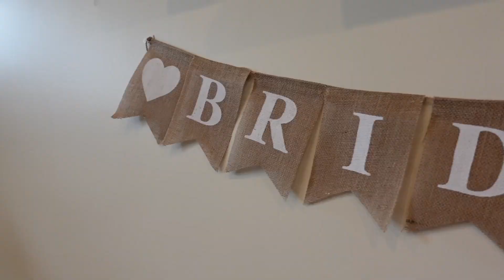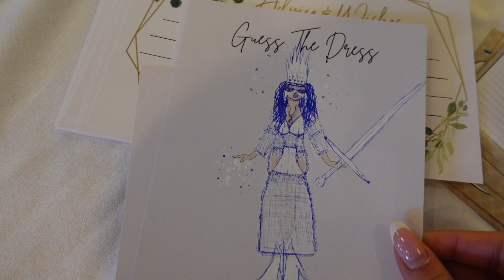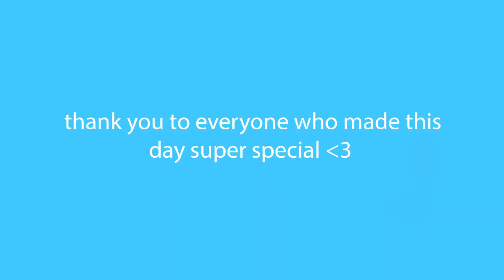My Bridal Shower Vlog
Welcome to my bridal shower vlog! I had such a blast. It was beautiful and couldn’t have asked for a better day! Thank you to everyone who helped make this day special and created the best bridal shower! I love you all!

Thanks for sticking around! More vlogs are on the way!

xoxo Tierney :)

Intro/Outro done by @stephanwashburn

Instragram: @tierney.egan
Bookstagram: @reads.with.tee
I made an amazon wishlist!

Free Music for Videos 👉 Music by LOVELOVELOVE - everything feels like a movie
Free Music for Videos 👉 Music by Juju B. Goode - Day 8. Bloom